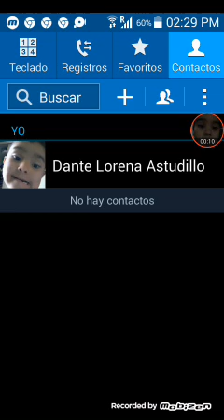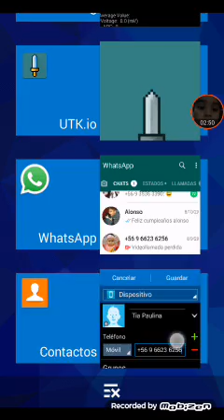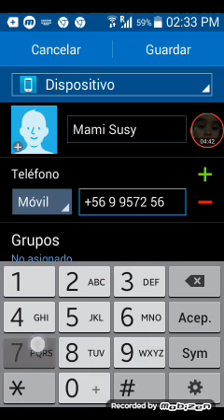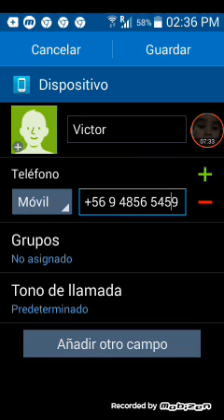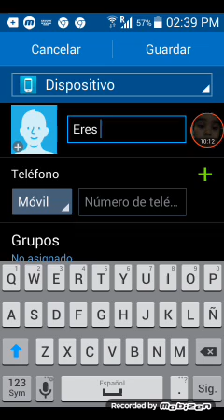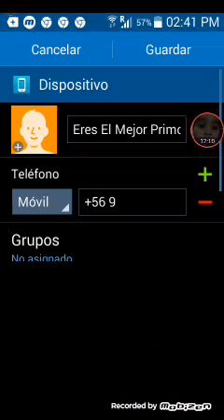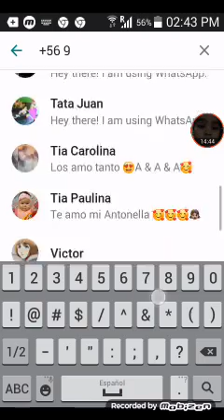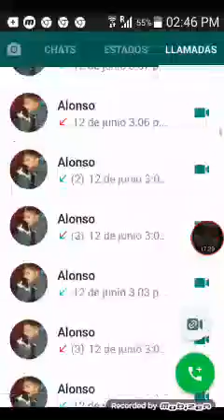Numeros de todos que conosco